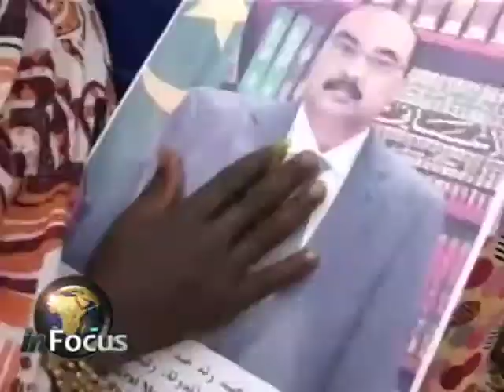Mauritania's Elections on VOA's In Focus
VOA's Paul Ndiho reports on the upcoming Mauritania's presidential elections.